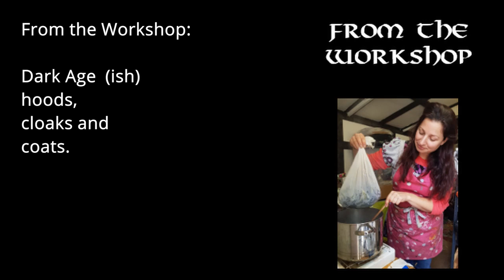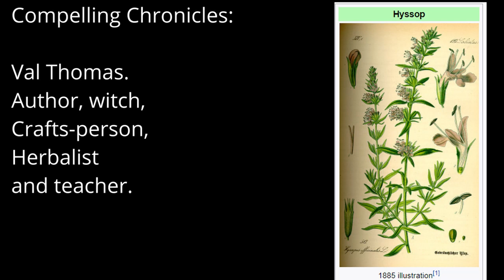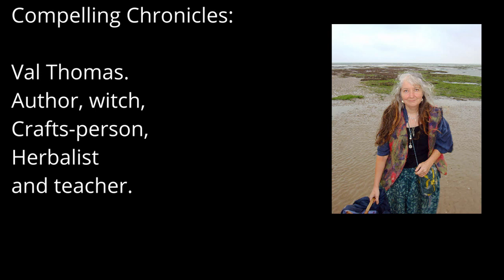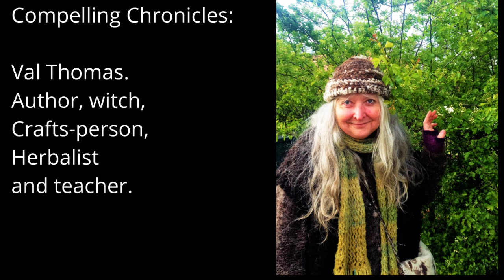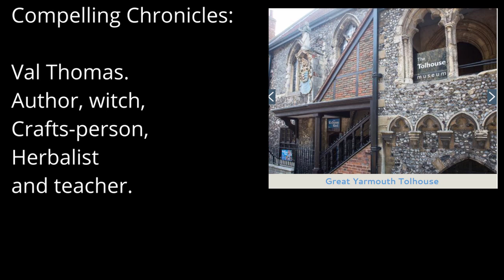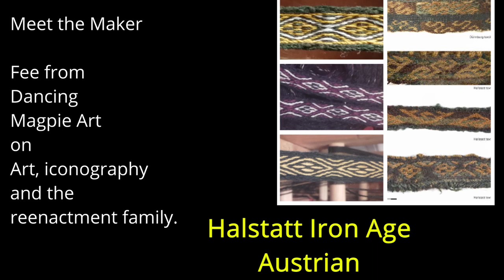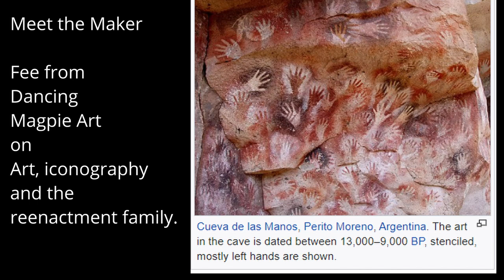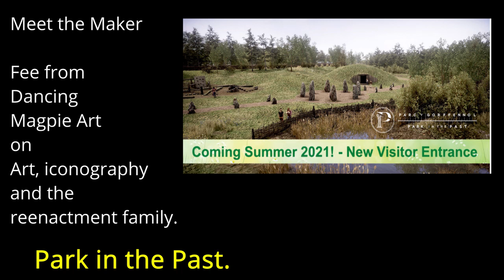Drakos Dottir Podcast Episode 7 - Hoods, cloaks and coats, herbalism, art and Beltane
Welcome to Episode 7 of the Drakos Dottir Podcast series.
In this episode a focus on Dark Age Hoods, cloaks and coats.
A talk with a herbalist, an Artist and the Sabbat Beltane explained.

From the Workshop
I delve into the Artwork and Evidence for Viking and Anglo-Saxon hoods and cloaks. I get asked a fair bit about what ‘should’  be worn so hopefully this will help give an overview.
Compelling Chronicles:
Val Thomas talks with me about her herbalism, heritage crafting, teaching and witchcraft. Val has written numerous articles for Witchcraft and Occult publications as well as books on magical use of herbs and the magic in the Norfolk landscapes.
Meet the Maker:
The extremely talented Fee from Dancing Magpie Art on how she uses characteristics from people she has met on her journey to create her artwork. Fee also discusses the history of People wanting to use art to express themselves, and some reenactment tales.
I was most honoured that Fee has designed my Drakos Dottir logo based on Runestone and jewellery examples and done to my specification. Thank you Fee I just love it!
Contemplation Corner:
The most magical Adam leads us through the Sabbat of Beltane, its history and how you can celebrate it at the beginning of May.

As I say in the podcast - times are getting very busy for me now over the summer months and I will put my energies into going to my first Reenactment market for 14months! The podcast series will continue on the Sabbats and more often if I am able.

Thank you so much for listening and your support thus far.
Blessed be.

Links
From the Workshop:
file:///C:/Users/heath/Downloads/Walton_Rogers_P_2014_Cloth_clothing_and.pdf